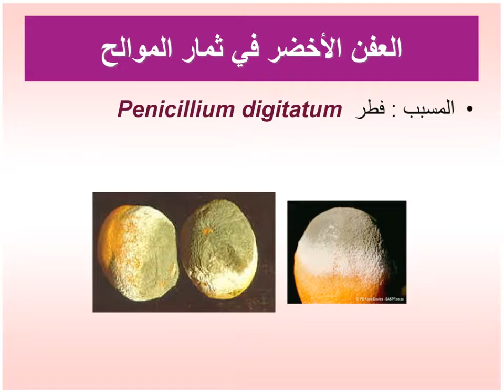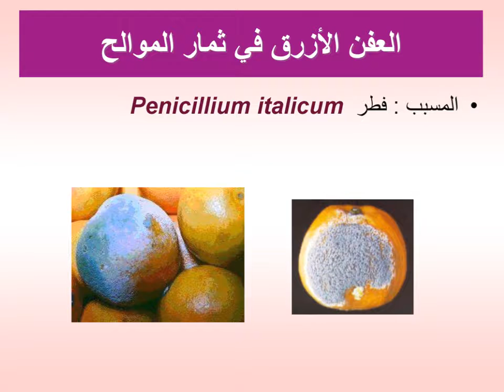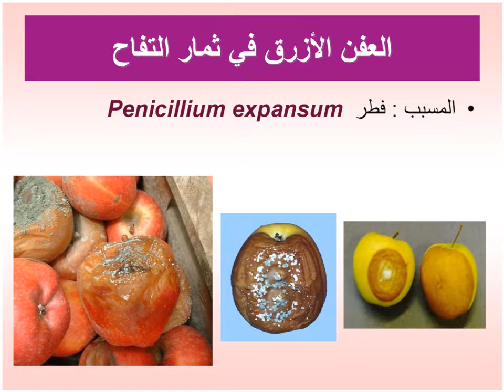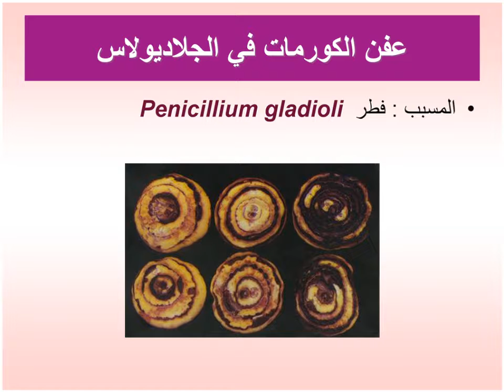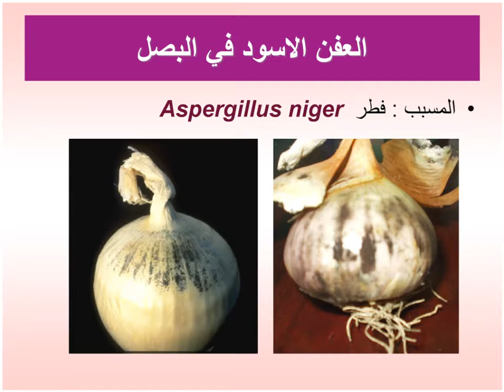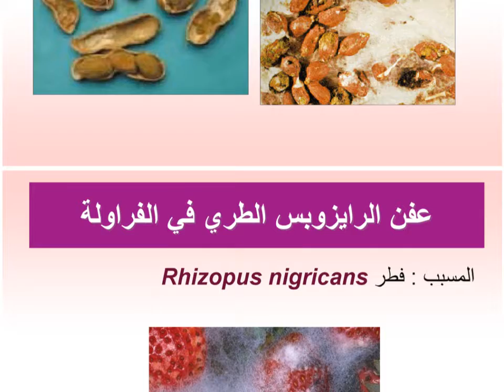امراض النبات بعد الحصاد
هناك بعض الامراض تصيب المحاصيل المختلفة بعد الحصاد ويحدث بسبب بعض المسببات الفطرية ومن هذه الامراض : العفن الرمادى فى العنب والفراولة - عفن الرقبة فى البصل - العفن الاخضر فى ثمار الموالح - العفن الازرق فى ثمار الموالح - العفن الازرق فى ثمار التفاح - عفن الكورومات فى الجلاديولاس - العفن الاسود فى البصل - العفن الجاف فى البطاطس - عفن ثمار الفول السودانى - عفن الرايزوبس الطرى فى الفراولة

Youtub : t.ly/wylY0
Instgram : t.ly/VR7N6